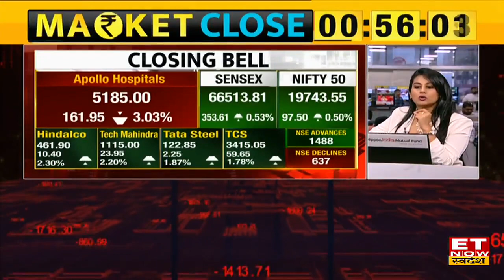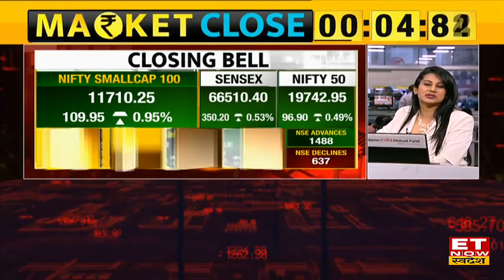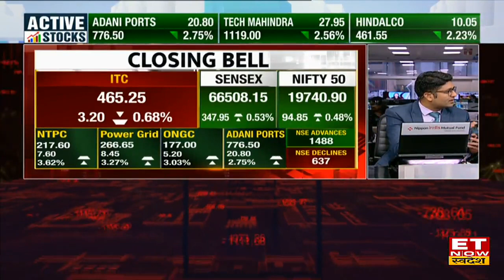Closing Bell: Bazaar में आई रिकवरी, Nifty में हुई 100 अंकों की बढ़त, 350 अंक ऊपर चढ़ा Sensex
Closing Bell: Share Market में लौटी बढ़त, सुबह की सुस्त शुरूआत के बाद बाजार ने पकड़ी तेजी की चाल। IT Stocks, Metal Stocks, Defence Stocks और Energy Shares से बाजार को मिला अच्छा सपोर्ट। NTPC, Power Grid, ONGC, Adani Ports, Tech Mahindra, Hindalco, Tata Steel, TCS Share में रहा अच्छा मूव। ने Advances में शामिल रहे 1488 शेयर वहीं Declines में रहे 637 स्टॉक्स। Nifty आज 100 अंकों की बढ़त लेकर 0.50% की तेजी के साथ 19742 के स्तरों पर हुआ बंद। साथ ही Sensex 347 अंकों की बढ़त के साथ 0.53% चढ़कर 66508 के स्तरों पर पहुंचा। जानिए बाजार का पूरा अपडेट।